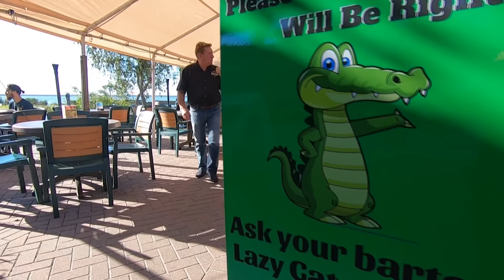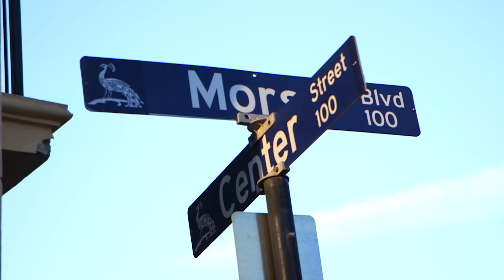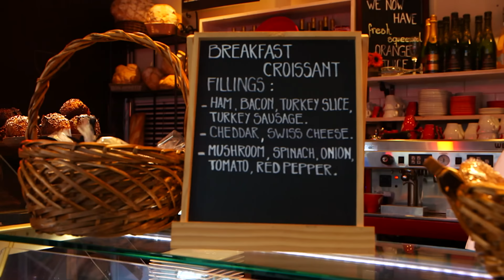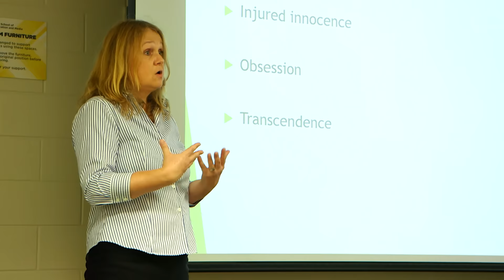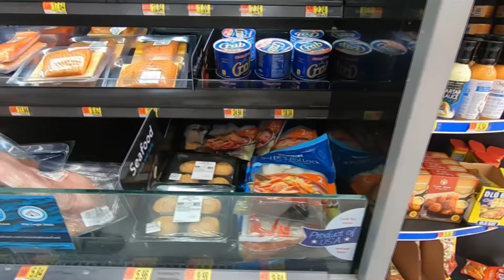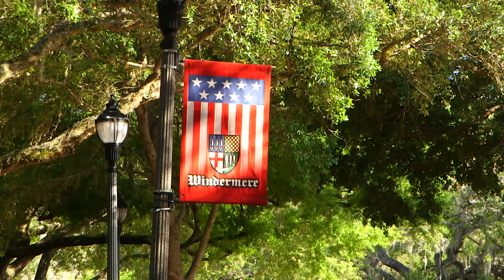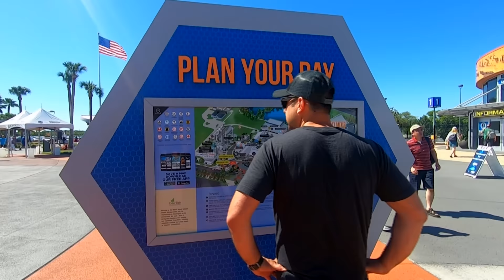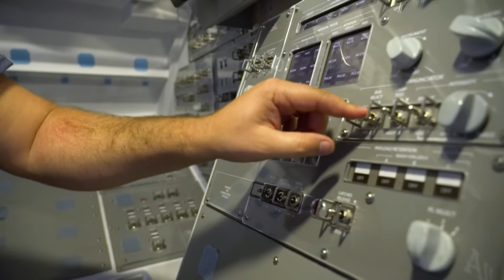Orlando, Pourquoi les français adorent cette ville américaine ?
C'est la première destination touristique de Floride et l'une des villes les plus agréables des États-Unis. La ville du « fun » a séduit de nombreux Français qui louent son climat et sa douceur de vivre. Connue pour sa dizaine de parcs d'attractions, au premier rang desquels Disney World, Orlando attire chaque année soixante millions de visiteurs. Impressionné, Joël en a profité pour construire son propre terrain de jeu : un parc naturel rempli d'alligators où il fait circuler des hydroglisseurs avant de proposer aux touristes de se restaurer au bord du lac. Orlando, c'est aussi une ville jeune et étudiante. Elle accueille la plus grande université des États-Unis en terme d'inscriptions.
Réalisateur : Gourraud Anne-Charlotte